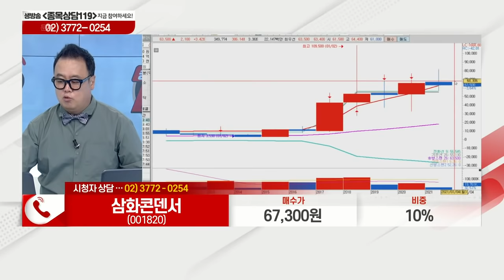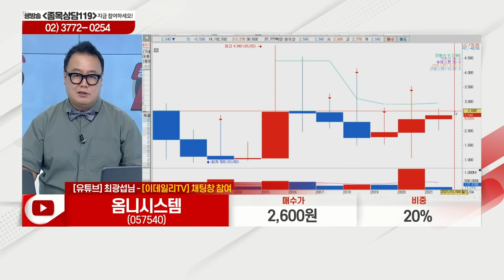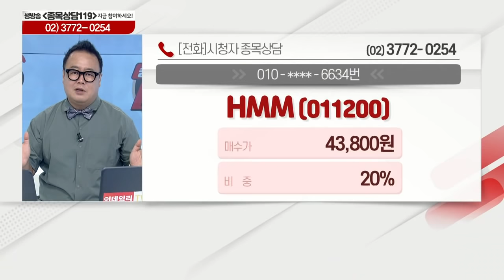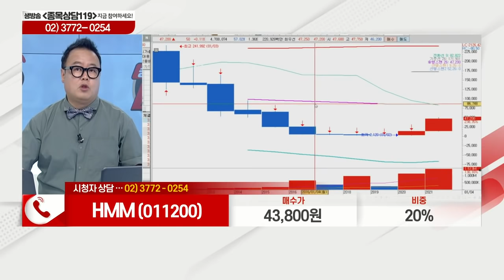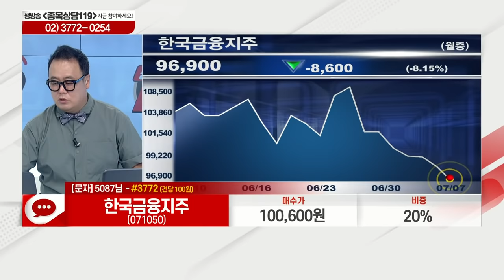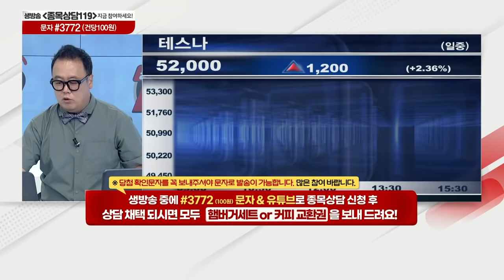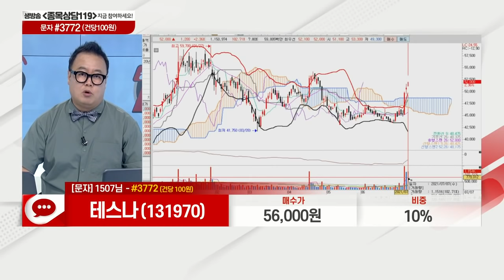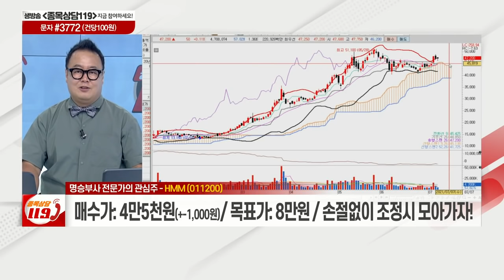세종공업, 대유플러스, 삼화콘덴서, 옴니시스템, 시노펙스, HMM, 한국금융지주, 테스나, 카카오_이데일리ON 명승부사_종목상담 119_2부 (20210707)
# 오늘 장 특징주: 카카오(035720)
# 명승부사의 관심주 리뷰: 카카오(035720)